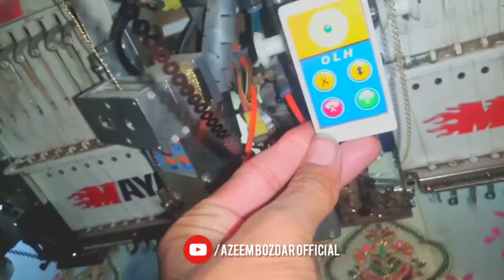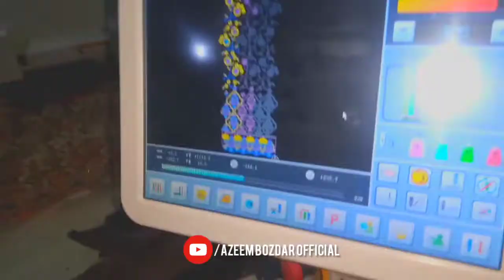Embroidery Machine High Speed | Maya Chicken Machine Speed setting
Maya High speed machine Embroidery | Maya Machine working | Azeem Bozdar Official